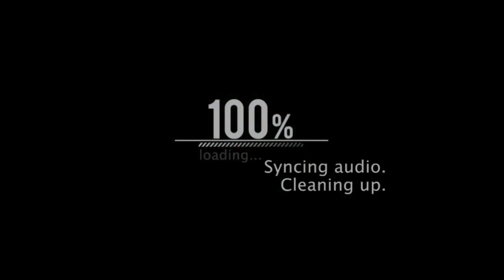AT MORBE DAM Gaye to the bade shan se lakin popat ho gaya 😭 मोर्बे धरण